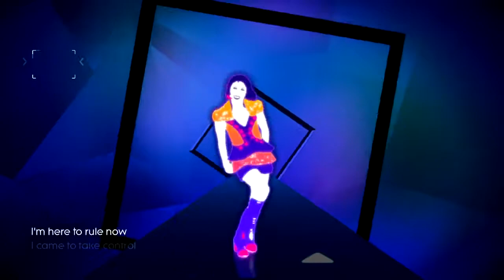Just Dance 3 Dance All Nite